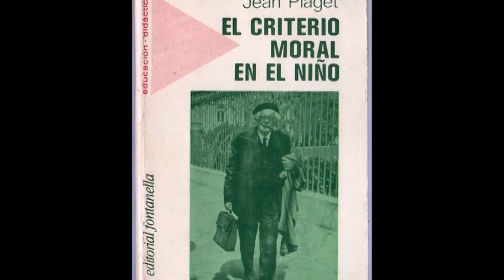TEORIAS DEL DESARROLLO DEL JUICIO MORAL